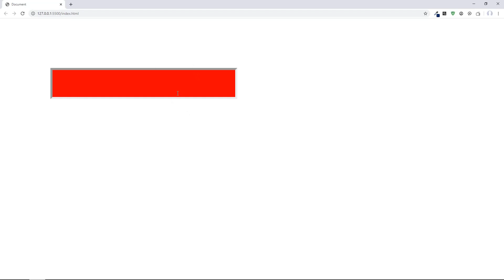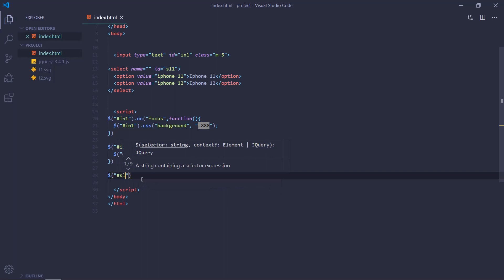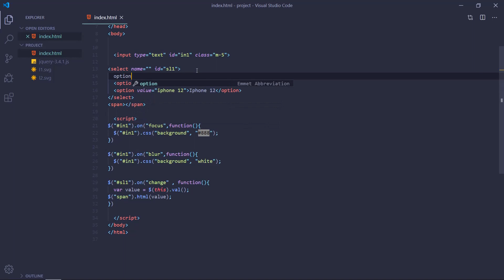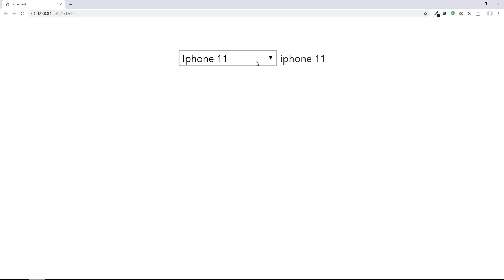JQuery Tutorials for Beginners 06 JQuery Input Event KURDISH